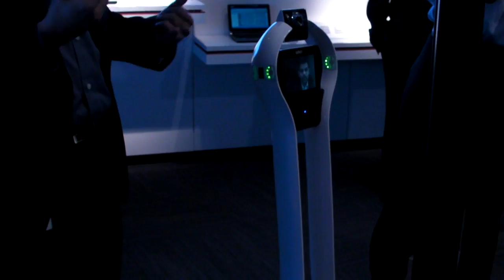Verizon Telepresence Robot at Verizon Innovation Center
LAPTOP takes a look towards the future with a telepresence robot that can be used in educational settings. The robot has a webcam and a screen that can be placed in a classroom while a homebound child can watch, learn and control the robot from home.